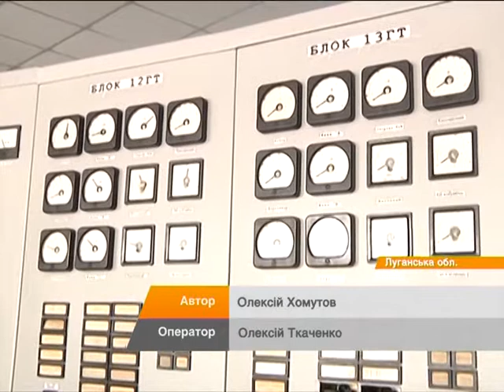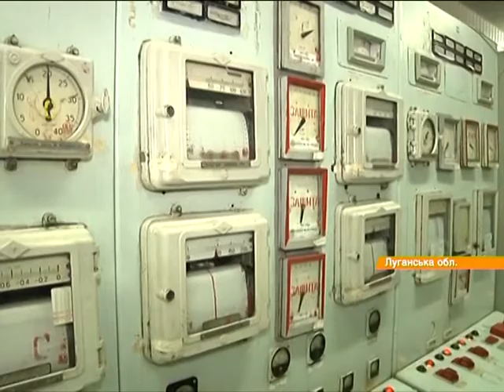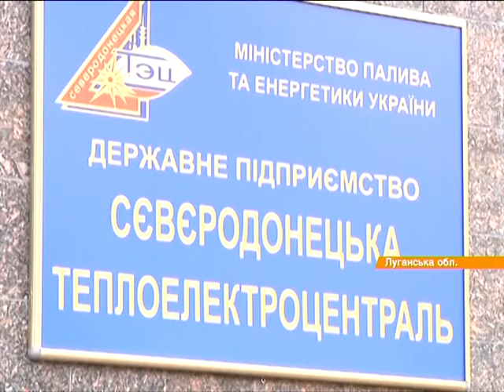Щастинськой ТЭС нашли замену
Постоянные обстрелы Счастья на Луганщине и атаки террористов заставили энергетиков искать новые мощности. В городке расположена ТЭС, которая обеспечивает светом чуть ли не всю область.

Постійні обстріли Щастя на Луганщині й атаки терористів змусили енергетиків шукати нові потужності. У містечку розташована ТЕС, котра забезпечує світлом мало не всю область.